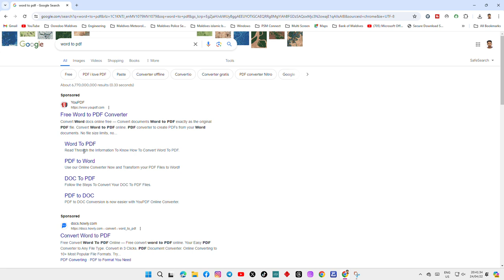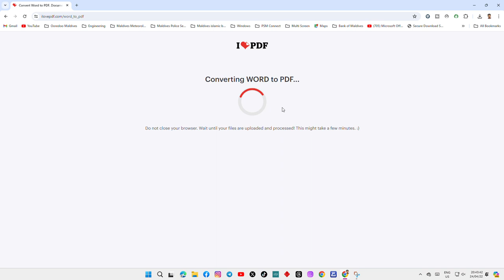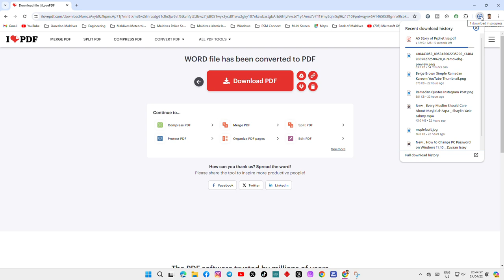[New] How to Convert WORD to PDF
iLovePDF is your number one web app for editing PDFs with ease. Enjoy all the tools you need to work efficiently with your digital documents while keeping your data safe and secure.